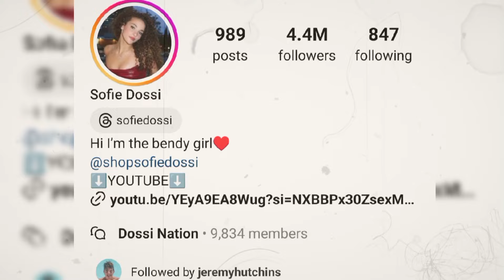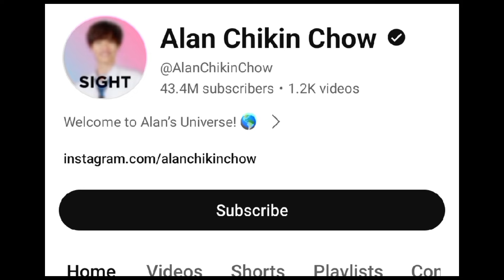Sofie Dossi Vs Alan Chikin Chow Lifestyle Comparison 2024